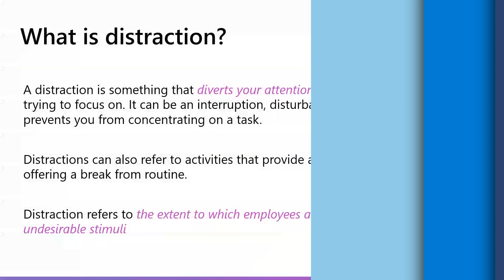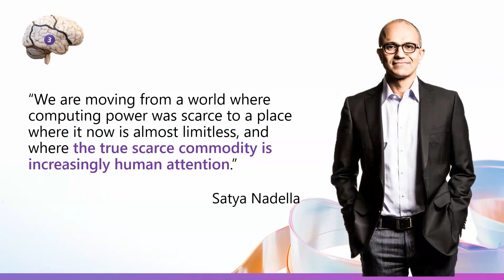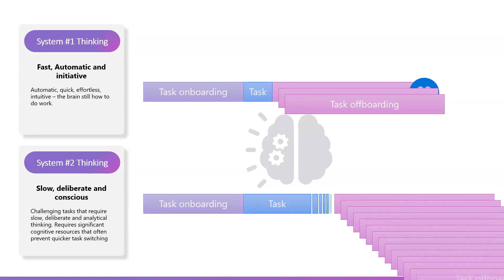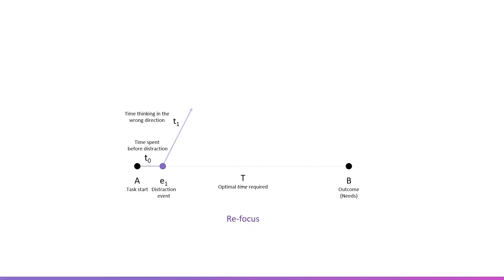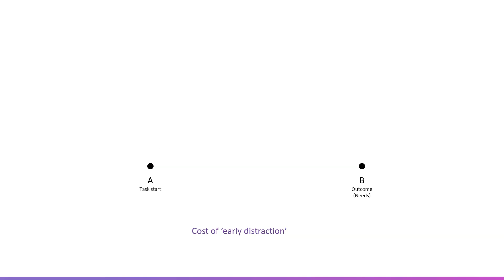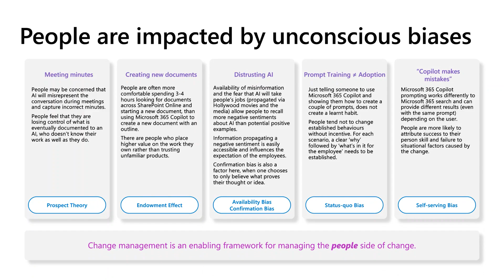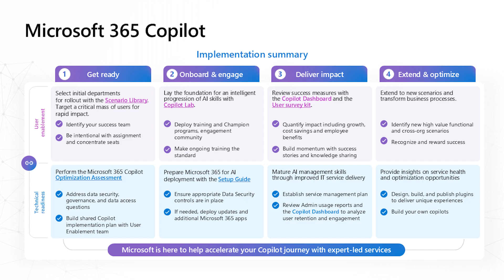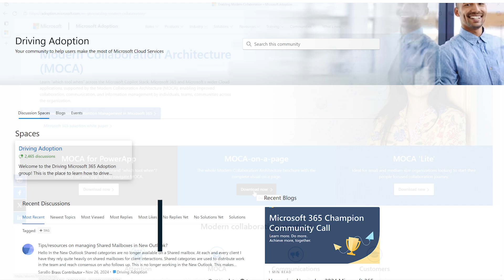Combat digital distractions using AI & Microsoft Copilot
Technology has the power to empower people and organizations to achieve more. However, when misused, it can become a source of distraction rather than a tool for focus. In this short video, we'll explore how the Microsoft Copilot stack can enhance productivity and effectiveness for individuals, teams, and organizations, helping you stay in the flow of work.

Useful Links:
• Learn more about Modern Collaboration Architecture (MOCA) and better understand "which tool when"
• Join the Driving Adoption community to help make the most of Microsoft Cloud Services